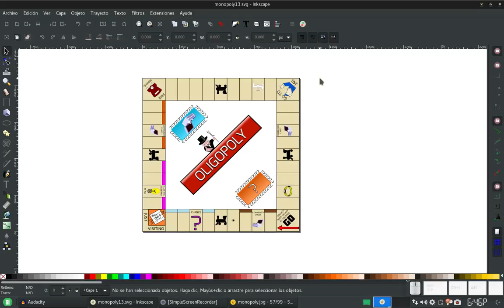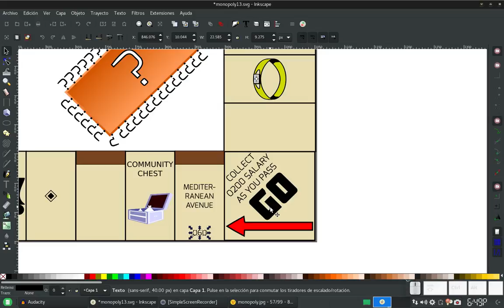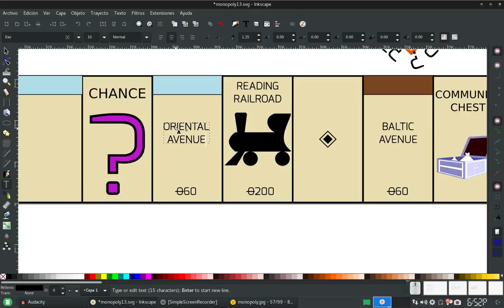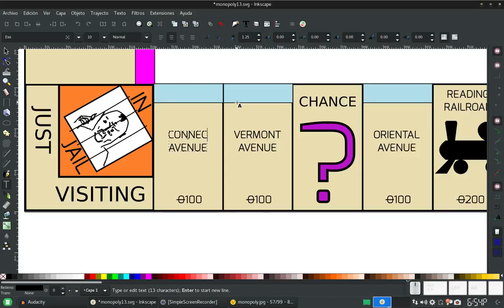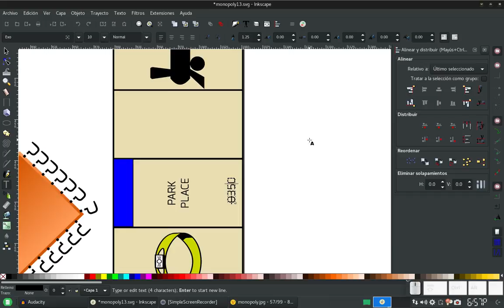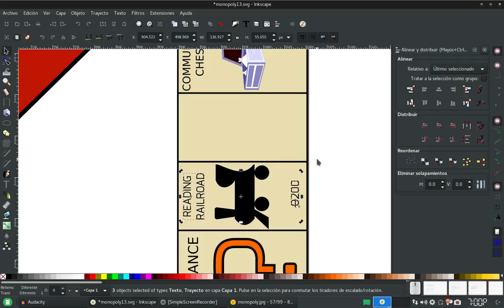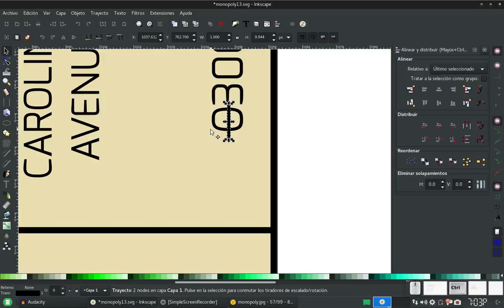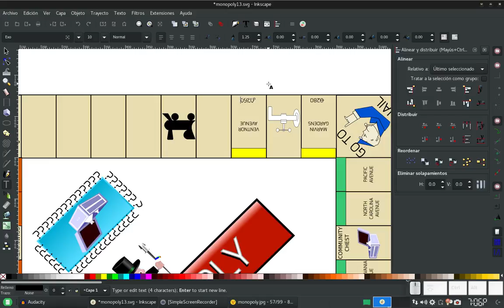Inkscape: Creando un tablero de juegos parecido a Monopoly 14. FINAL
FINALIZAMOS!!!
Completamos el tablero, simplemente añadiendo colores y texto.